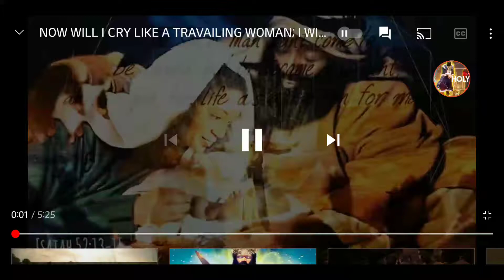NOW WILL I CRY AS A TRAVAILING WOMAN, I WILL DESTROY AND DEVOUR AT ONCE !!!!